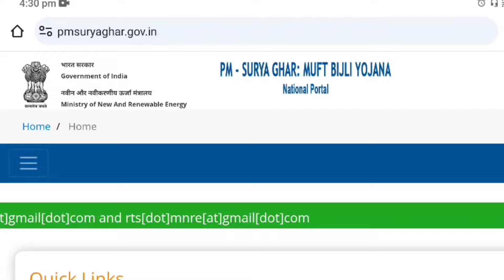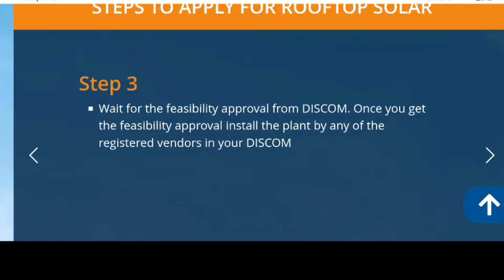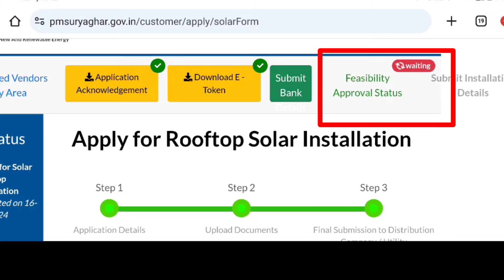Odisha Solar Subsidy 2024 | Solar Panel Installation in Odisha | PM Surya Ghar Yojana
PM SuryaGhar Yojana Odisha | Muft Bijli Yojana - PM Surya Ghar 2024 Full details | Free Solar Yojana | Odisha free solar scheme 2024 | Free Solar Kemiti Paibe | Free Solar Online Apply

PM SuryaGhar Yojana
Muft Bijli Yojana
 PM Surya Ghar 2024 Full details
PM Surya Ghar Muft Bijli Yojana:Apply online
Pradhan Mantri Surya Ghar Yojana 2024
PM Suryaghar gov in
pm suryagarh.gov.in 2024: Apply Online And Check Eligibility
Suryagarh yojana online
Suryagarh yojana benefits
Suryagarh yojana apply online
Suryagarh yojana eligibility
pm suryagarh yojana
pm suryagarh gov in
pm suryagarh yojana in Odia
pmsuryagarh gov in